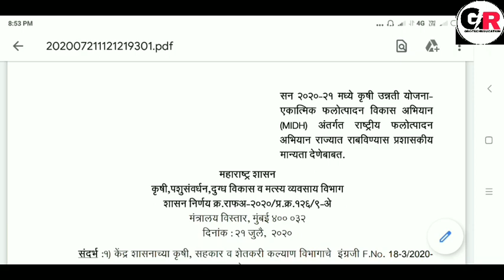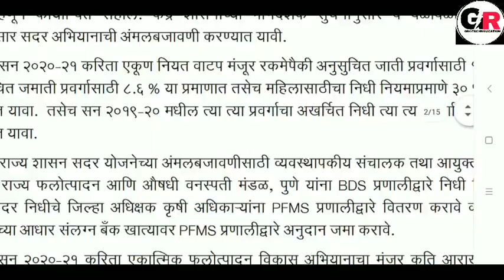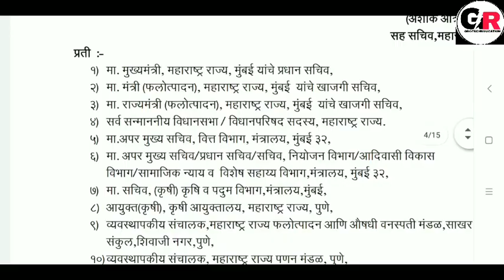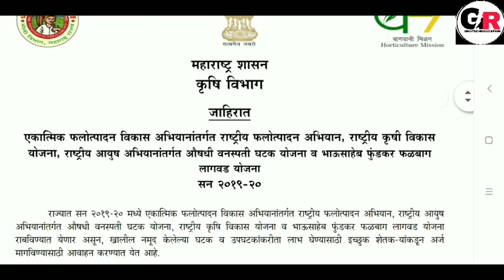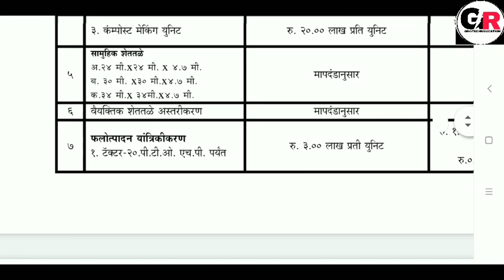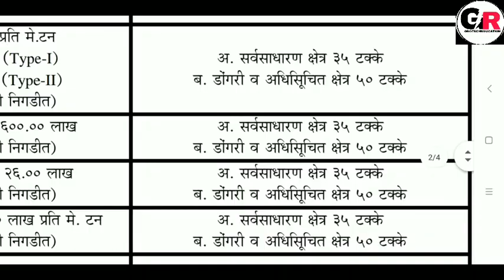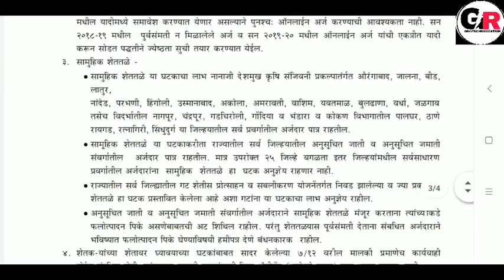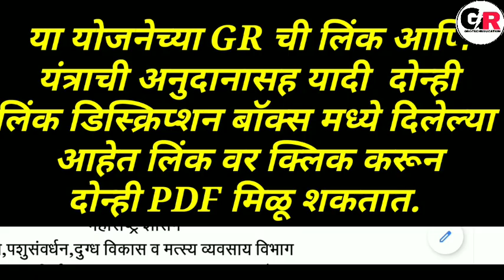ट्रॅक्टर शेडनेट मल्चिंग सह रोपवाटिकेस 50 % अनुदान | Tractor Rotawetar Subsidy 2020 | कृषी योजना 2020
GR LInk.

कृषी यांत्रिकीकरण उपकरणे मराठी यादी लिंक.

कृषी यांत्रिकीकरण योजना 2020 21 मध्ये राबविण्यास मंजुरी,
Tractor Kharedi anudan yojana 2020,
ट्रॅक्टर खरेदी अनुदान योजना कृषी अवजारे अनुदान 2020,
2020 च्या शासकीय योजना,
महाराष्ट्र ट्रॅक्टर अनुदान,
Krishi yantra kharedivar 50% anudan,
50% subsidy on purchase of agricultural machinery,
उन्नत शेती समृद्ध शेतकरी योजना महाराष्ट्र ट्रॅक्टर योजना,
आता ट्रॅक्टर आणि सर्व कृषी अवजारे मिळणार अर्ध्या किमतीत, अवजारांसाठी विविध योजना महाराष्ट्र शासन, कृषी अवजारे साहित्य खरेदीवर 50 टक्के अनुदान,
कृषी यांत्रिकीकरण योजना महाराष्ट्र शासन माहिती,
कृषी खात्याकडून अवजारे खरेदीसाठी अनुदान,
कृषी खात्याकडून शेतकऱ्यांना कृषी अवजारे खरेदी करण्यासाठी अनुदान कसे मिळते
krishiyojanainmaharashtra
एकात्मिक फलोत्पादन विकास अभियान 2020 21,
भाऊसाहेब फुंडकर फळबाग योजना 2019,
राष्ट्रीय फलोत्पादन अभियानांतर्गत कृषी विभागाची योजना,  कृषी विभागाच्या योजना 2020 21,
 लहान रोपवाटिका अनुदान 2020 हळद लागवड रोपवाटिका अनुदान 2020 संत्रा मोसंबी आंबा लागवड अनुदान 2020 आळंबी उत्पादन प्रकल्प अनुदान 2020 फलोत्पादन यांत्रिकीकरण अनुदान 2020 पावर टिलर अनुदान 2020 पावर टिलर बीएचपी पेक्षा जास्त अनुदान 2020 हरितगृह उभारणी अनुदान 2020 शेडनेट उभारणी अनुदान 2020, उच्च दर्जाचे लागवड साहित्य अनुदान 2020 प्लास्टिक मल्चिंग अनुदान 2020 कांदाचाळ अनुदान 2020 मधुमक्षिका पालन अनुदान 2020 प्राथमिक प्रक्रिया केंद्र अनुदान 2020 ची खोली अनुदान 2020 एकात्मिक पॅक हाऊस अनुदान 2020